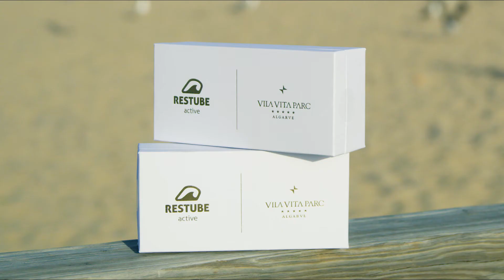Exclusive VILA VITA Parc customized Restube active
Exclusive customized Restube active.
Only available in VILA VITA Parc Resort Algarve.